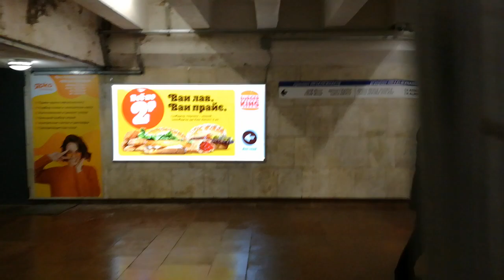Минский метрополитен, выход в город со станции метро площадь Якуба Коласа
Поезд приехал на станцию площадь Якуба Коласа, выхожу в переход, московская линия минского метрополитена.